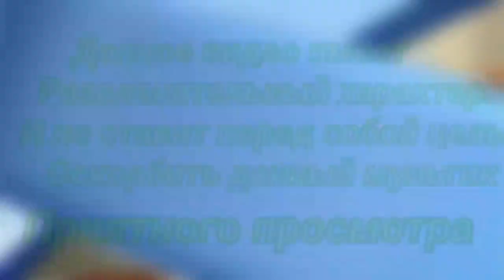смешарики 3д 4 серия грехи и ляпы непрощёный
всем привет друзья и добро пожаловать на 19 выпуск грехи и ляпы
в этом выпуске я нашёл много ляпов(которые найдены мной)